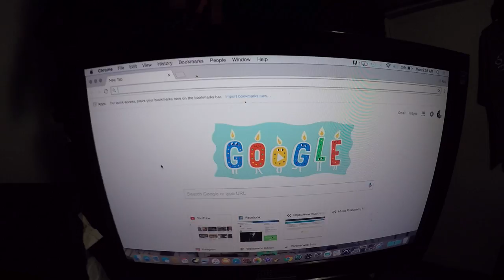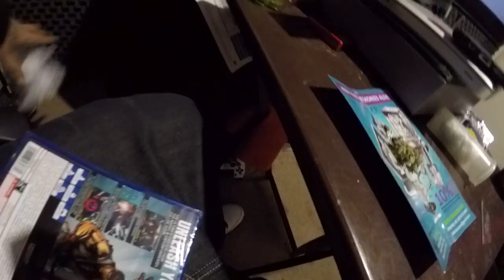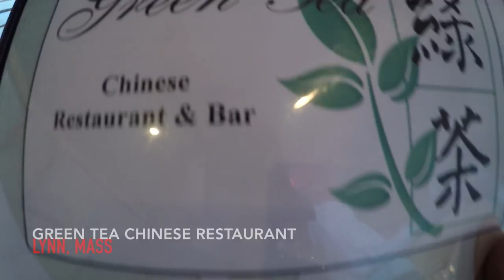2017 BIRTHDAY VLOG - SPRING BABY - GREEN TEA CHINESE RESTAURANT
March 20th My BIRTHDAY VLOG Family & Food!! THAI STYLE LOBSTER, MAYO SHRIMP, FRIED RICE, FRIED CALAMARI,
KHMER - AMERICAN VLOG